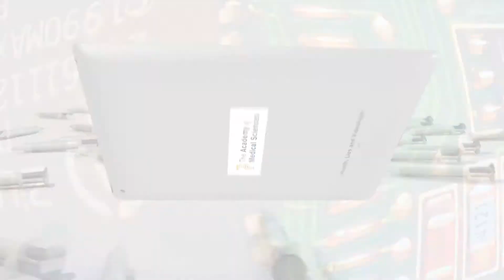What will vaccination be like in 2040? | Public dialogue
A snapshot of people's views on vaccinations in the past, present and future, from wondrous programmes to the need to allay concerns, and  fears that people will do what they want for their children, regardless of the health implications.

This clip was filmed as part of the public dialogue work for our Health of the public in 2040 policy project.

The Academy works to incorporate public views into its health policy work through public dialogue.